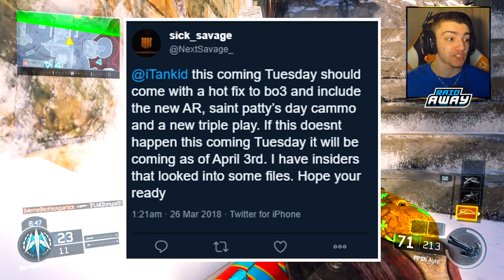HE LEAKED THE NEW DLC WEAPON?! 😱 - BO3 DLC Weapon Update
Leave a "LIKE" If you enjoyed this VIDEO! DID HE LEAK THE RELEASE DATE OF THE NEW DLC WEAPON? BLACK OPS 3 NEW DLC WEAPON UPDATE!

▶ How I RECORD my Videos! (ElgatoGaming)